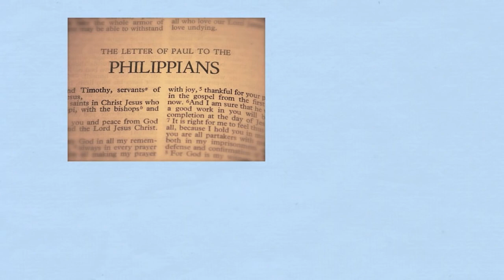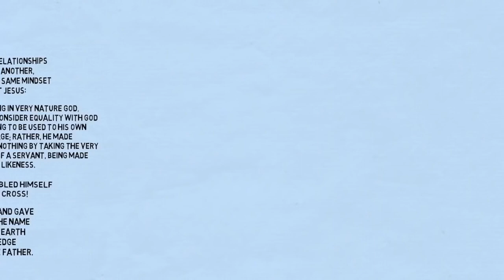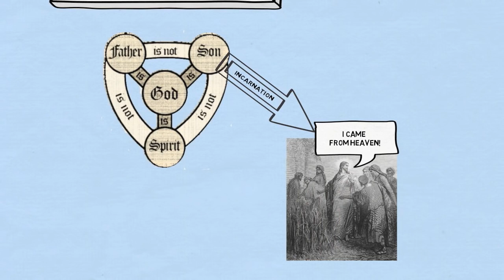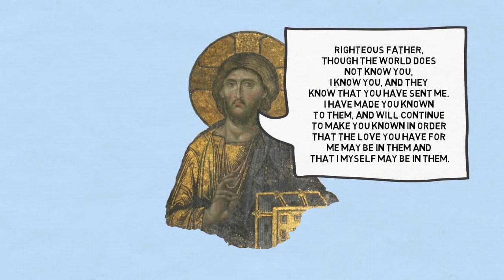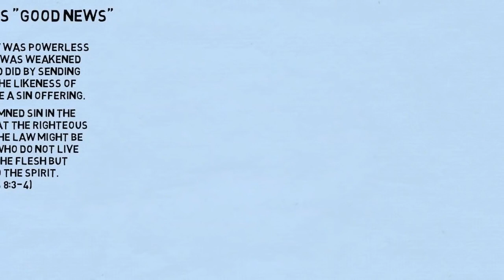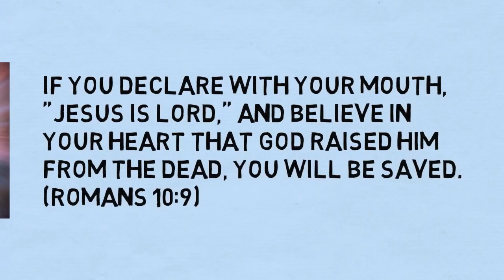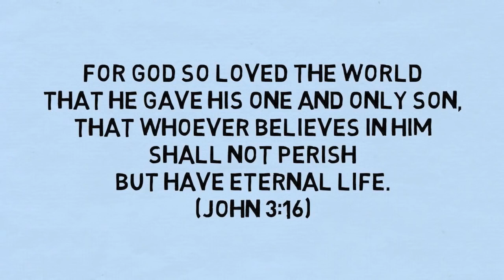What Is the Gospel?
But given their history of policy implementation, we're concerned you'll be affected.

Originally Published on the Acts17Apologetics YouTube Channel on July 17, 2014

The Quran affirms the inspiration, preservation, and authority of the Christian scriptures (including the Torah and the Gospel). Yet the Quran contradicts the Christian scriptures on fundamental doctrines (e.g., Jesus' death, resurrection, and deity). By affirming scriptures that contradict Islam, the Quran self-destructs.